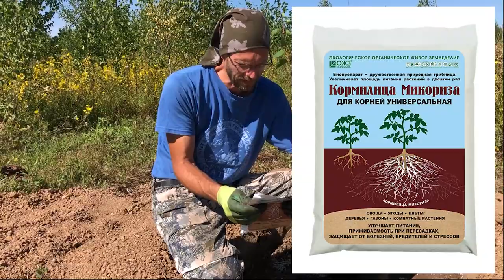Посадка Абрикоса Патриарх.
Посадка любого дерева - это важный элемент в жизни каждого растения, и дерево абрикоса не исключение. Как вы посадите, так оно и будет расти далее, или если это сделать с ошибкой, дерево может даже погибнуть.
При посадке абрикоса Патриарх, я учел все известные мне нюансы, которые влияют на рост и развитие абрикоса.

Эксклюзивные материалы публикуются в канале телеграмм 👉🏻 👈🏻 Присоединяйся!😊